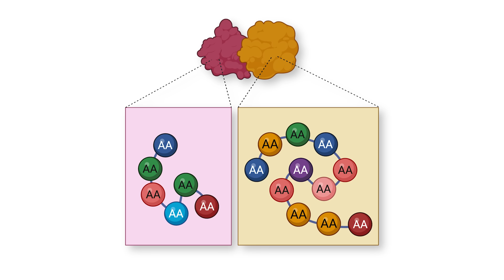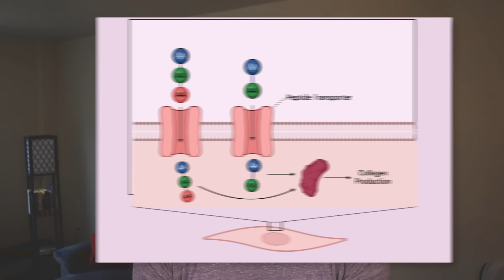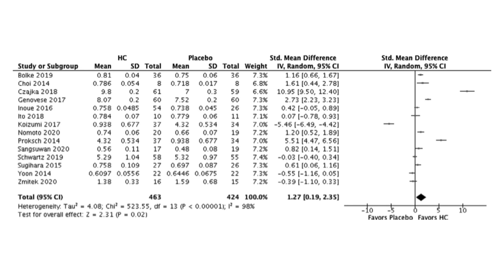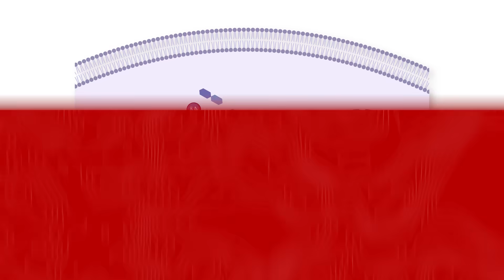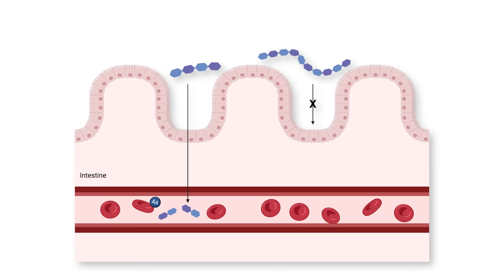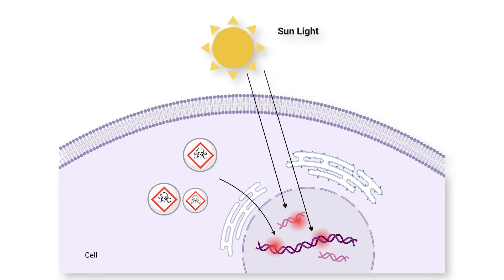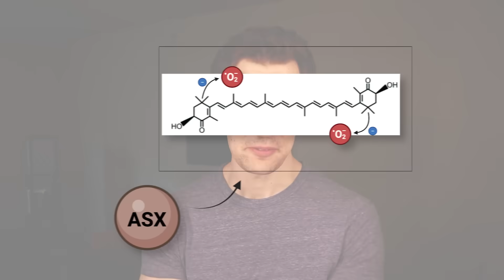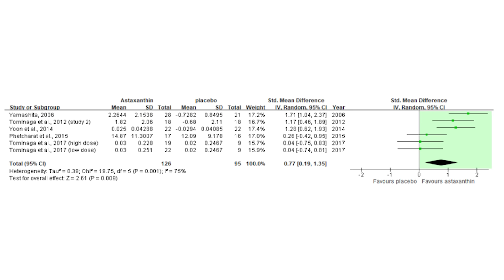24 Studies Later: 4 Anti-Aging Skin Supplements that Work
References [Copy DOI into Search Engine]
[1] doi:10.1002/mnfr.201801094
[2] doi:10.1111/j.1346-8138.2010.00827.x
[3] doi:10.3390/polym14050876
[4] doi:10.1111/ijd.15518
[5] doi:10.1016/j.carbpol.2022.120153
[6] doi:10.1684/ejd.2021.4176
[7] doi:10.3390/nu13072220
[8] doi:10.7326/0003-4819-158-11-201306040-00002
[9] doi:10.1097/DSS.0000000000000879
[10] doi:10.3390/nu13092917